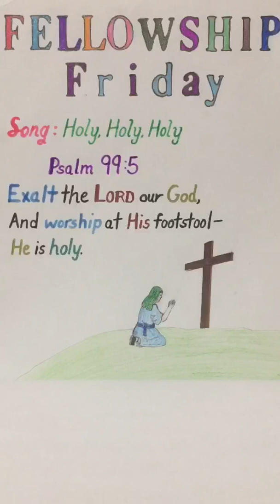FELLOWSHIP FRIDAY WITH OUR FAITHFUL FRIEND LORD JESUS CHRIST: OUR HOPE & STRENGTH IS IN HIM ALONE!!!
Once again thank you for viewing us and worshiping with us and being a part of this divine appointment. It is indeed all about Him. Let us Glorify Him, for He and He alone is Worthy!! We (Me & our 10yr old daughter Anna) used the Karaoke Sing Along for “HOLY, HOLY, HOLY.” We do encourage you to please worship and glorify over & over till you feel the fullness of joy, which comes from only Yeshua HaMashiach. Also we do encourage you to please do dig deeper in Psalm 62 to catch the hidden pearls as laid out in the Scriptures and be equipped for this very time for the Cosmic Conflict we are involved in. Let us today go to Him broken and ask Him to create in us a clean heart and renew us unto His fellowship.

Once again we also wanted to put this upfront that we are not against Signs & Wonders and things alike (because Messiah indeed uses Signs & Wonders for me & my family, experientially often times!!) - but our main focus is Jesus Christ of Nazareth Pre-Eminent. Focusing more on Signs & Wonders and things alike can and will shift our attention on those things which challenges Yeshua HaMashiach being Pre-Eminent in our lives. And if we are being honest to ourselves, we do see this happening around us. It's not about me or us or any other things it's all about Jesus Christ of Nazareth. It was about Him, is about Him and will always be about Him and Him alone. We are almost at the end of end times and let us remember the incredible extremes our King Yeshua HaMashiach underwent on our behalf so that we may live and be adopted sons and daughters of His Kingdom. Let us all purify ourselves(1John3:3) and get ready to embrace our reigning and coming King Jesus Christ of Nazareth!!

Also, if and only if the Holy Spirit leads you to donate, which will as a matter of fact will help us to sustain our basic needs (rent, utilities & things alike) please do use the following link:

Also dear brothers & sisters, we once again highly encourage to be a part of our Berean Expository Bible Study. Our First session started in Sept. 2016. We welcome you to explore our Website to get familiarized with the components of this exciting journey. The link is in below-